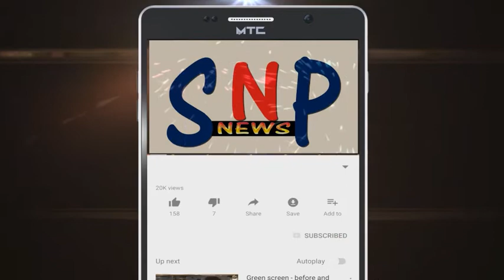ભાજપના ઉમેદવારોના નામોની યાદી સોશિયલ મીડિયા ઉપર પ્રસિધ્ધ થતાં જ ભરૂચમાં સમર્થકોએ ઉમેદવારોને આવકારી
ભાજપના ઉમેદવારોના નામોની યાદી સોશિયલ મીડિયા ઉપર પ્રસિધ્ધ થતાં જ ભરૂચમાં સમર્થકોએ ઉમેદવારોને આવકારી લીધા હતા..